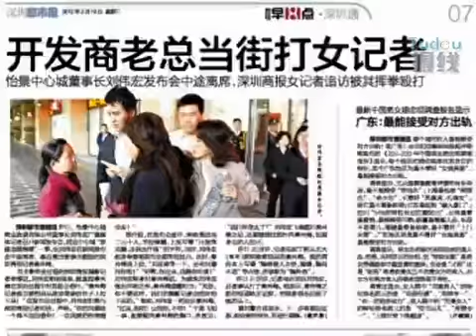广东省政协常委被指拳打女记者_扬言打你怎么了